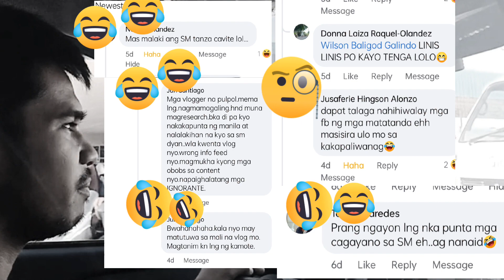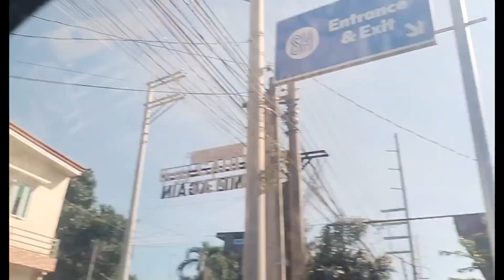Pinakamalakinh SM sa mundo? sa Tuguegarao